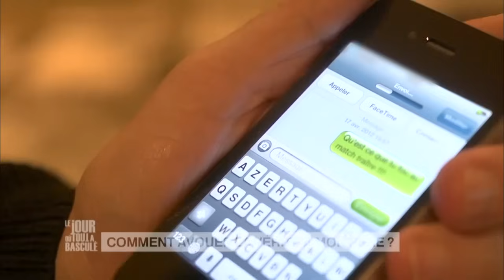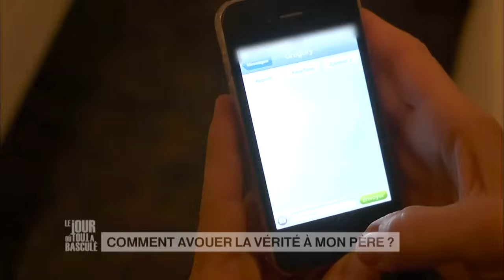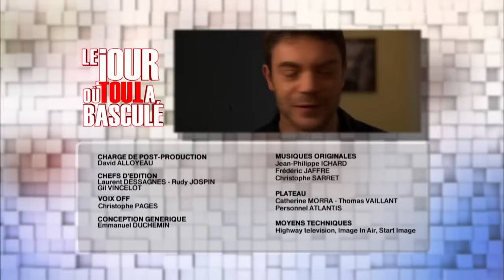Le Jour où tout a basculé - Comment avouer la vérité à mon père ?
Une mère de famille découvre que son fils est homosexuel. Elle et son fils vont alors chercher à garder le secret, mais pour combien de temps ?